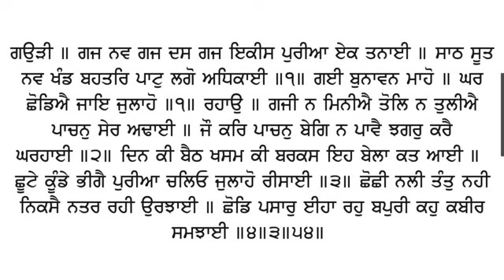479 Katha Sri Guru Granth Sahib Ji